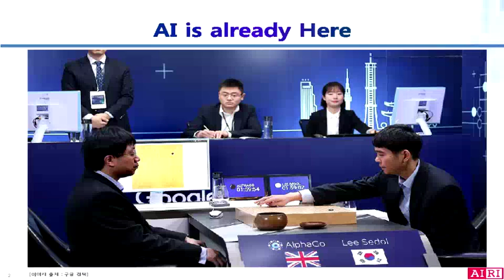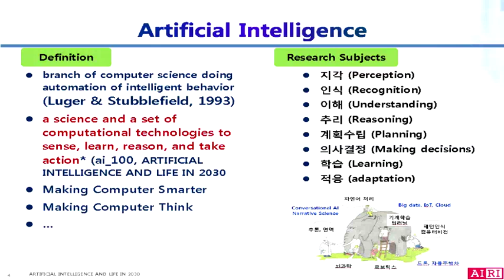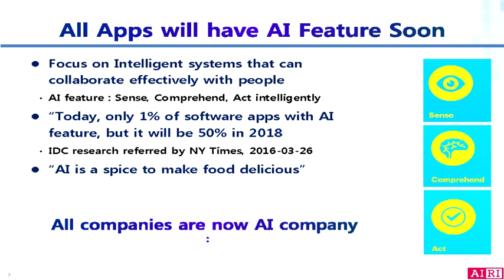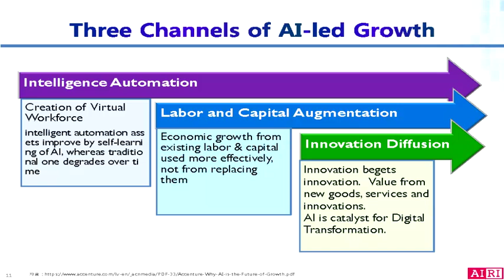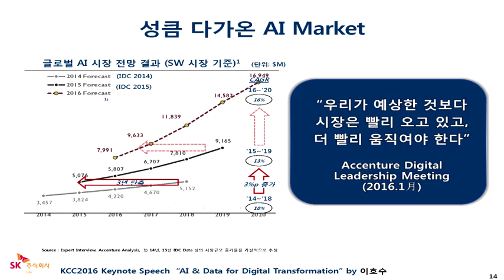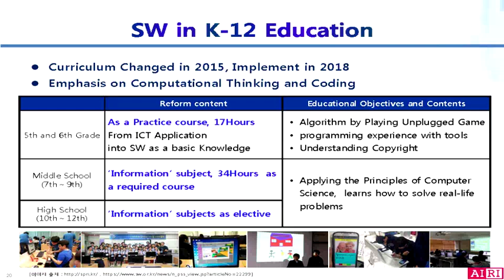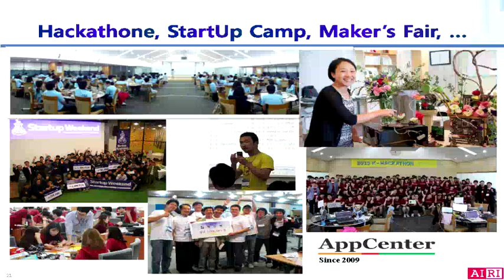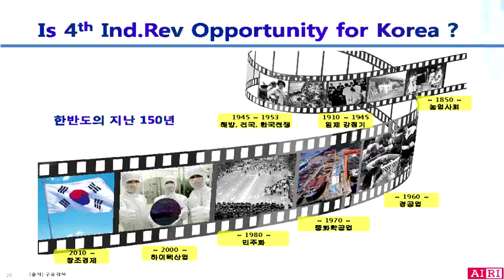igenet 20161028 10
“제4차 산업혁명과 한국경제의 미래” 국제회의 (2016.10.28)